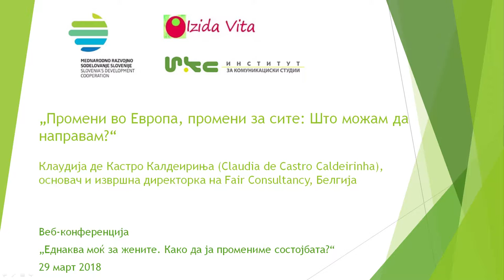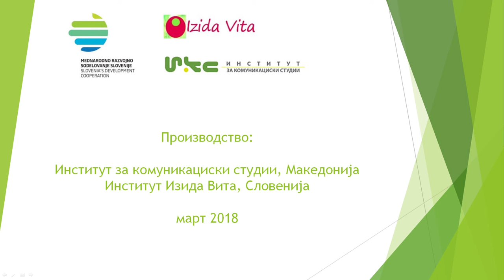„Промени во Европа, промени за сите: Што можам да направам?“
Клаудиа де Кастро Калдериња (Claudia de Castro Caldeirinha), основач и извршна директорка на FairConsultancy, Белгија